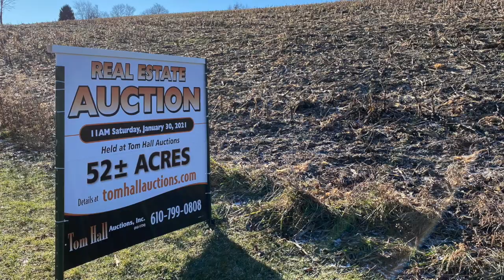Danielsville, PA Land Auction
52 Acres * Wooded & Farmland. Auction January 30, 2021.